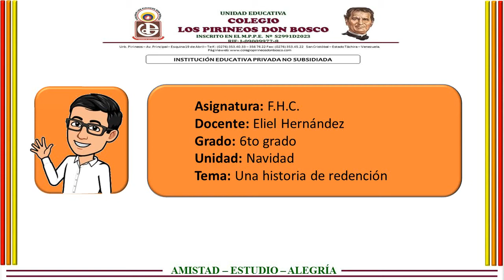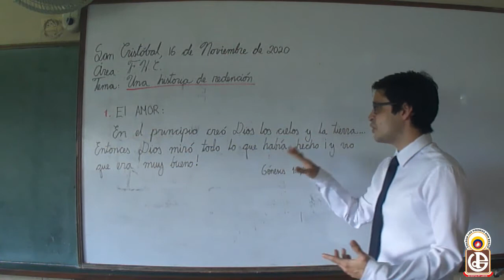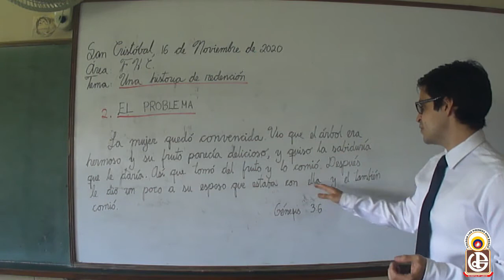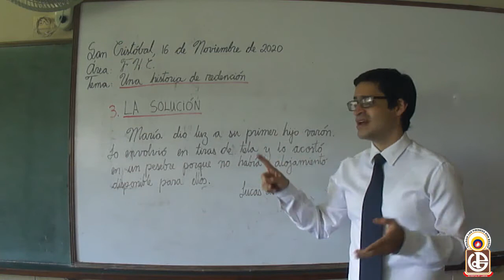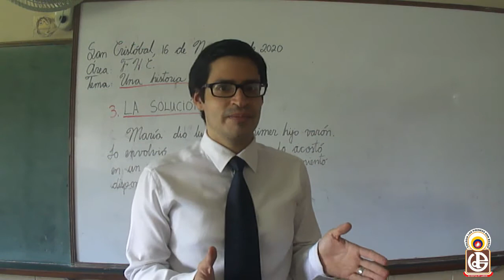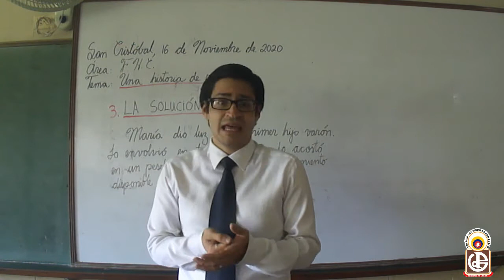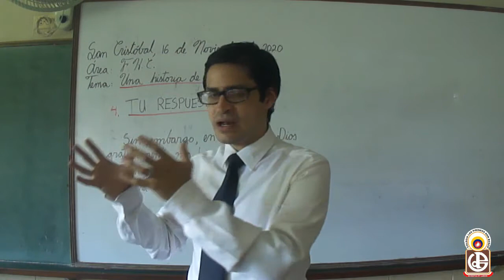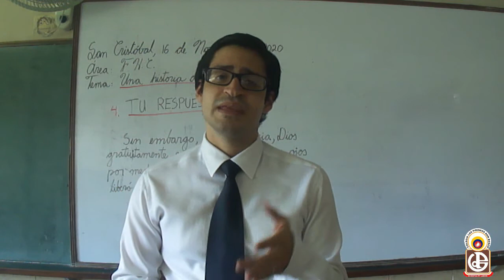Una historia de redención: Clase de F.H.C. (6to grado)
Con esta clase vas a poder entender muchísimo mejor la historia de la navidad; lograrás ver el panorama completo de lo que Dios quizo con ese acontecimiento.